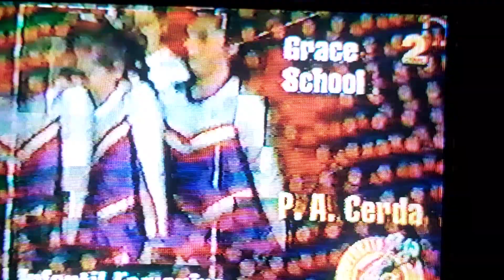The Grace School - Cheerleading Chile 1998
Cocacola Barras